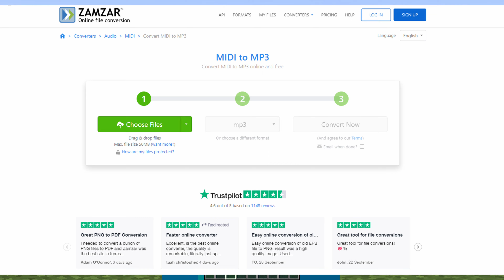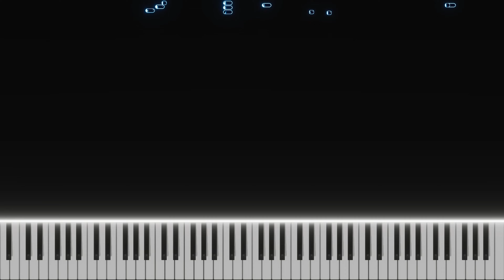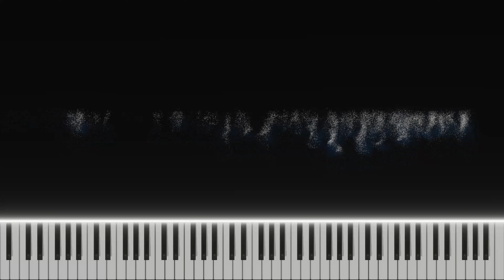A Songus Amongus On Piano?